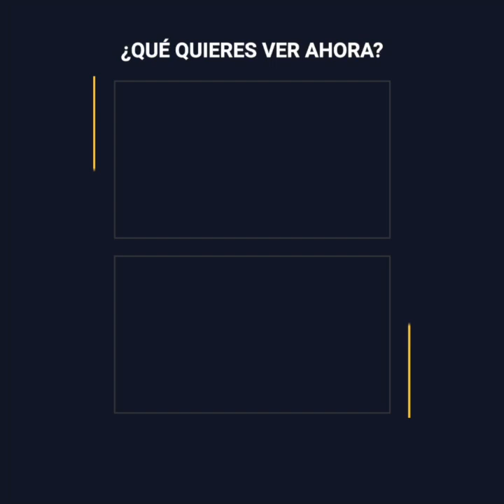Mujeres caen de un columpio a más de 1.900 metros de altura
Un par de mujeres conocía el Cañón Sulak, en Rusia.
El lugar tiene una altura de más de 1.900 metros de altura.
Se subieron a un columpio que no tenía arnés ni seguridad.
Al principio todo eran risas…
Hasta que el asiento de la atracción se soltó.
Y ambas quedaron al borde del precipicio…